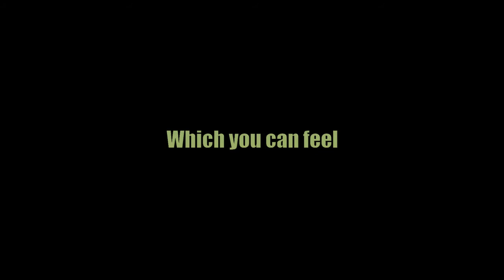Ironheart (2020) Official Trailer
Trailer of the feature film Ironheart.

Language: Konkani (English Subtitles)
Director: Gautam Parwar
Cast: Steffi Rebello, Kevin Fernandes,  Ankita Kantak
Music & Sound Design: Malcolm Dias
Vfx Supervisor: Orville Mendoncza
Production: Spring Pictures
Theatrical Release: 14th February 2020